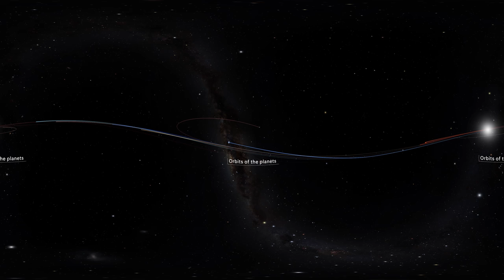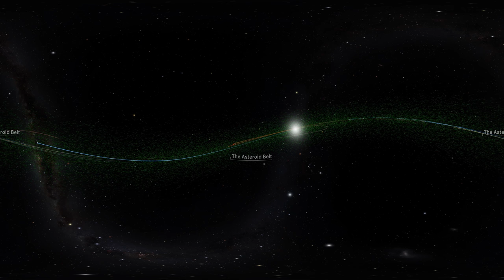The Known Universe in 360°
Travel from the Himalayas through Earth’s atmosphere, out past the Milky Way and into the inky black of space, all the way to the afterglow of the Big Bang–now in immersive 360 video. Every planet, star, and quasar shown in this video is based on real scientific data from space missions and telescopes around the world (and in outer space!), visualized in OpenSpace, an open source interactive data visualization software designed to dynamically portray the entire known universe and our ongoing efforts to investigate the cosmos.

Producer
Lee Stevens

VR/360 Director
Deion Desir

Scientific Advisors
Jackie Faherty & Brian Abbott

Original concept for The Known Universe developed by Carter Emmart, Rebecca Oppenheimer, Michael Hoffman, Roe Kinzler, Martin Brauen, and Brian Abbott.

OpenSpace is funded in part by NASA under award No NNX16AB93A. Any opinions, findings, and conclusions or recommendations expressed in this material are those of the author(s) and do not necessarily reflect the views of the National Aeronautics and Space Administration.

OpenSpace is funded in part by the Knut & Alice Wallenberg Foundation, the Swedish Research Council (Vetenskapsrådet), and the Swedish e-Science Research Centre.

The Museum has made this video available for your personal, educational use. You may not use this video, or any part of it, for commercial purposes, nor may you reproduce, distribute, publish, prepare derivative works from, or publicly display it without the prior written consent of the Museum.